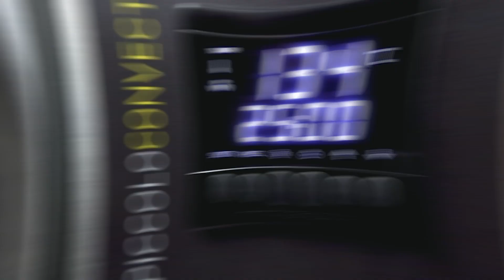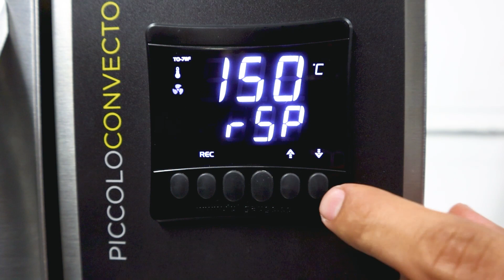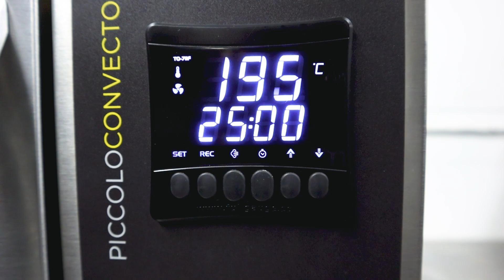Programación de recetas en horno eléctrico Piccolo || Forno Venancio Piccolo 4 latas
Por su compacto diseño y eficiencia, el horno Piccolo modelo FC4EM de la marca Venancio es un gran aliado para negocios como cafeterías, bistrós, tiendas de conveniencia. En este video te mostramos como puedes realizar una configuración rápida para realizar tus recetas.